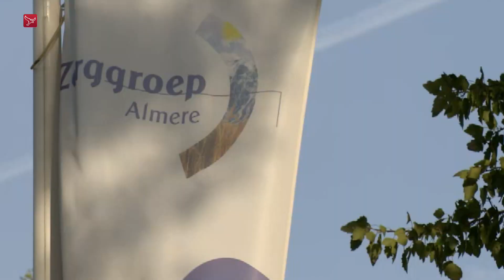Coöperatie Almeerse Wind worstelt met flinke winsten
De burgercoöperatie Almeerse Wind, die twee eigen windmolens heeft gebouwd, worstelt met de flinke winsten die gemaakt worden. Dat zegt John van Diepen van Almeerse Wind. De coöperatie verkoopt de geproduceerde kilowatturen tegen de huidige, hoge marktprijs. Almeerse Wind is daarmee spekkoper.

De twee molens van Almeerse Wind leveren nu tonnen extra per jaar op. De coöperatie wil dat geld niet alleen in de zak van de aandeelhouders stoppen. Almeerse Wind wil er ook iets goeds mee doen, bijvoorbeeld voor gezinnen die nu in problemen komen door de hoge energieprijzen. Het bestuur heeft de 400 leden van de coöperatie daarom opgeroepen met ideeën te komen. Want uiteindelijk beslissen zij wat er met het geld gebeurt.